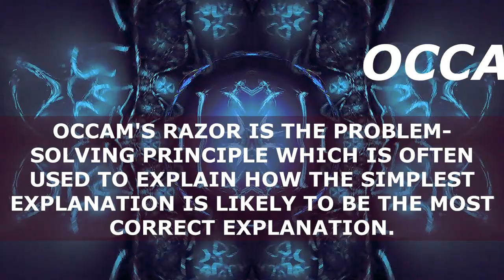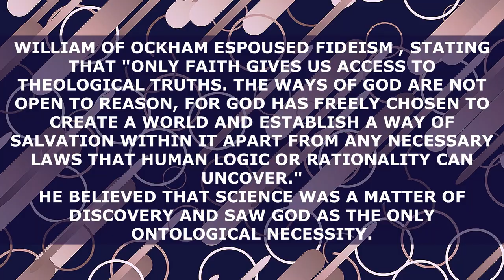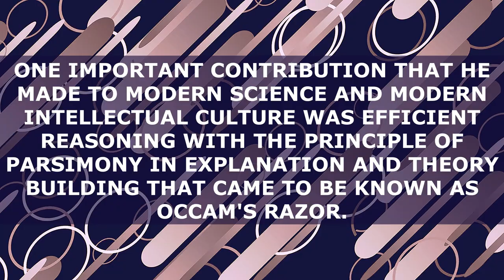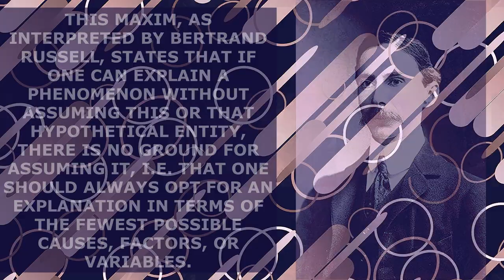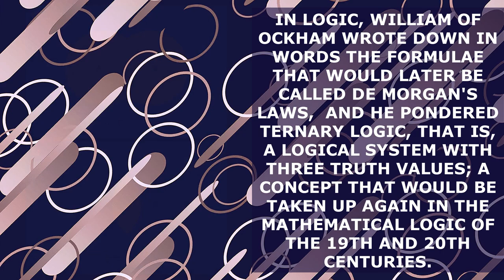📒 William of Ockham / Gulielmus Occamus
"PLURALITY IS NEVER TO BE POSITED WITHOUT NECESSITY."
WILLIAM OF OCKHAM
WILLIAM OF OCKHAM WAS AN ENGLISH THEOLOGIAN AND FRANCISCAN FRIAR, MOST FAMOUS AS A PROPONENT OF WHAT HAS BECOME KNOWN AS OCCAM'S RAZOR.
OCCAM'S RAZOR IS THE PROBLEM-SOLVING PRINCIPLE WHICH IS OFTEN USED TO EXPLAIN HOW THE SIMPLEST EXPLANATION IS LIKELY TO BE THE MOST CORRECT EXPLANATION.
00:00 WILLIAM OF OCKHAM
00:35 OCCAM'S RAZOR
00:50 PHILOSOPHICAL THOUGHT
01:22 FAITH AND REASON
01:55 NOMINALISM
02:27 EFFICIENT REASONING
03:08 THEORY OF KNOWLEDGE
03:40 POLITICAL THEORY
04:26 LOGIC
MANY IMAGES IN THIS VIDEO ARE IMAGES IN THE PUBLIC DOMAIN.